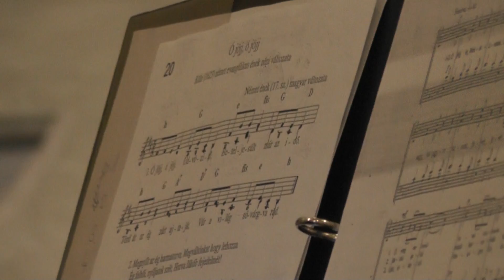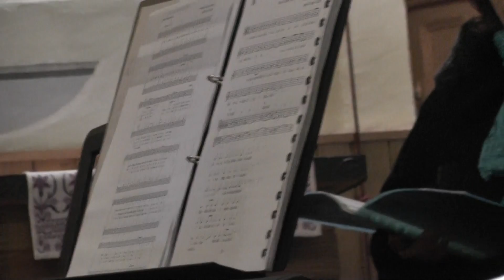2017 Advent Beregsurány